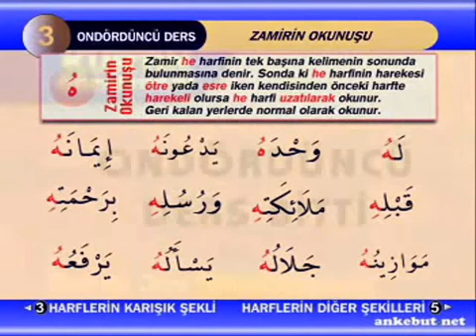02Quran Öyren 14 cü dərs İmanMedia